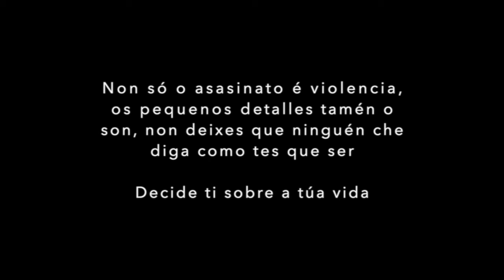Pequenos xestos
IES María Soliño
Bachillerato

SINOPSIS: Cortometraje sobre los micromachismos